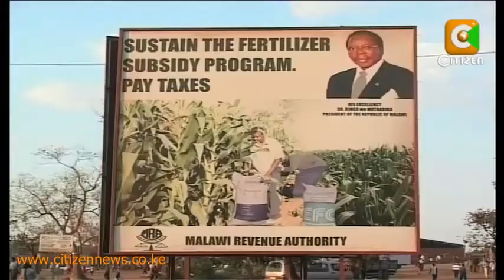ALIKUTI ADAPHULA DZIKO BY MUSSA NGWIRA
Ndakatulo